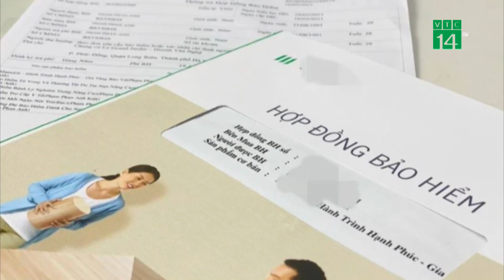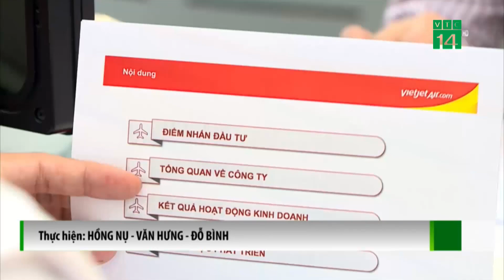Nỗi khổ "bia kèm lạc" khi tiếp cận vốn tín dụng | VTC14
VTC14 | NỖI KHỔ "BIA KÈM LẠC" KHI TIẾP CẬN VỐN TÍN DỤNG
Mặc dù ngân hàng Nhà nước đã yêu cầu các tổ chức tín dụng tăng cường kiểm soát nội bộ, xử lý nghiêm trường hợp mời chào,  "ép" buộc khách hàng mua bảo hiểm nhân thọ và các loại bảo hiểm khác khi cấp tín dụng. Tuy nhiên,  nhiều  doanh nghiệp cho biết họ vẫn khá bức xúc và đau đầu khi tình trạng này vẫn còn tiếp diễn